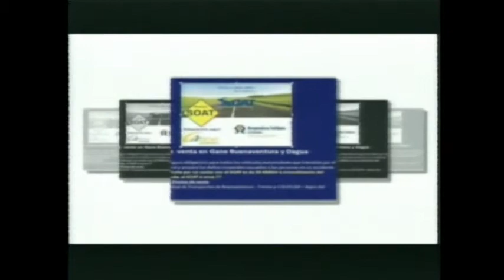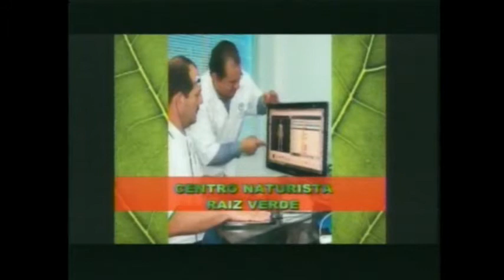Noticiero de Buenaventura del 17 de marzo de 2015 parte 2